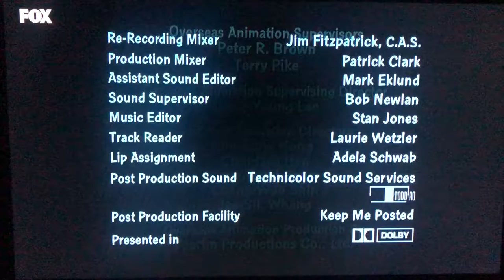Fuzzy Door Productions/20th Century Fox Television (2010)